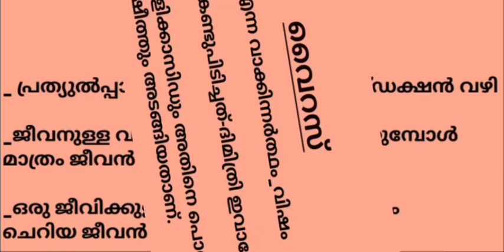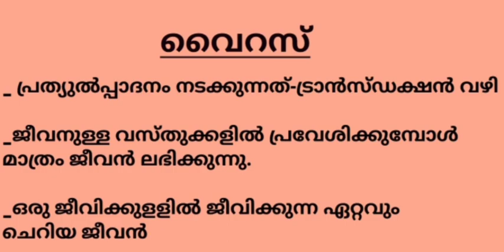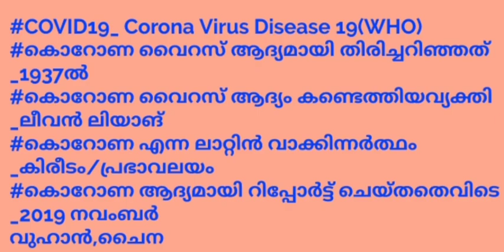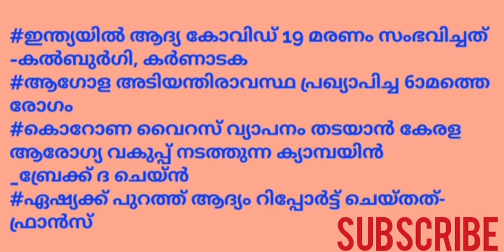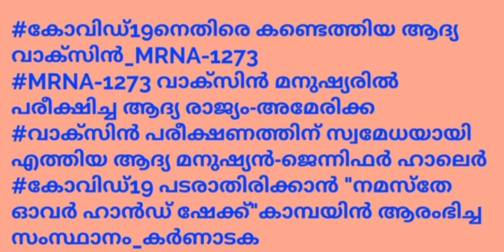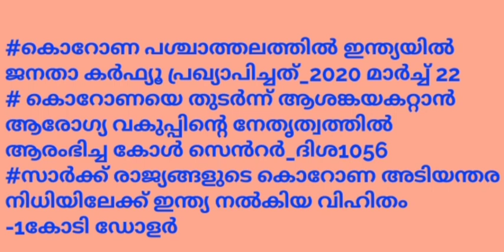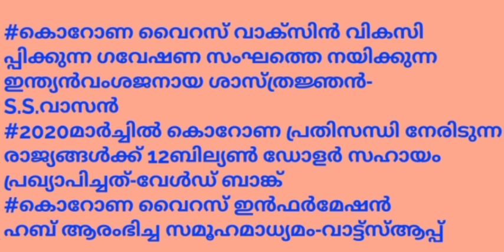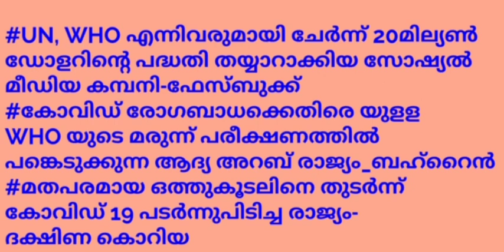എന്താണ് വെെറസ്/കോവിഡ്-19 നും പി. എസ്. സി ചോദ്യങ്ങളും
This video includes the questions related to Covid-19 and explains the general features of Virus.